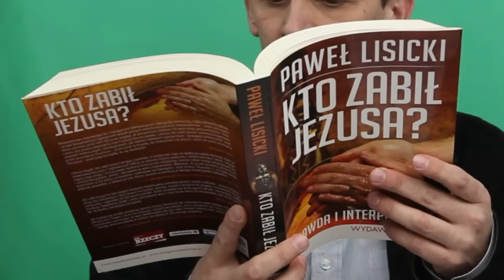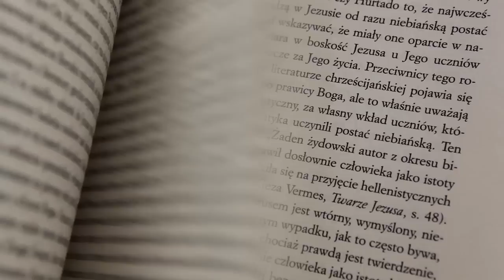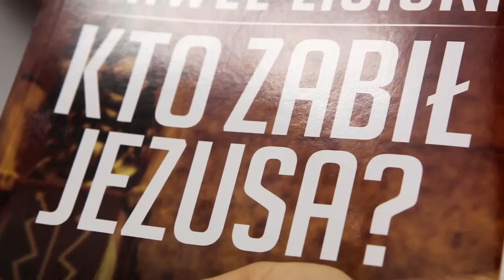"Kto zabił Jezusa?" Pawła Lisickiego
Kiedy brałem do ręki książkę Pawła Lisickiego "Kto zabił Jezusa?" najpierw zacząłem się zastanawiać, czy to pytanie jest dla chrześcijan istotne. Ale, nieco rozpędzony, zacząłem lekturę. I już we wstępie Lisicki napisał coś, co spowodowało, że odłożyłem wątpliwości na półkę i wgryzłem się w kolejne zdania. W zasadzie nie napisał tego Lisicki, ale zacytował św. Mateusza. "Krew Jego na nas i na dzieci nasze". Tak, według ewangelisty, wołał żydowski tłum, żądając śmierci Chrystusa. I ten fragment Ewangelii bywa często traktowany jako uzasadnienie tezy, iż antysemityzm jest wpisany w chrześcijaństwo.